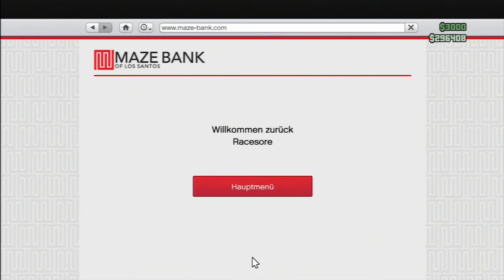Let's Play GTA 5 Multiplayer #67 (Deutsch) Jet beschaffen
Kommentiertes Gameplay von Racesore.